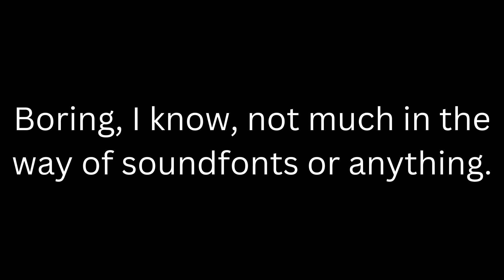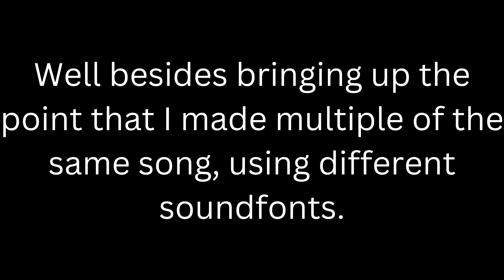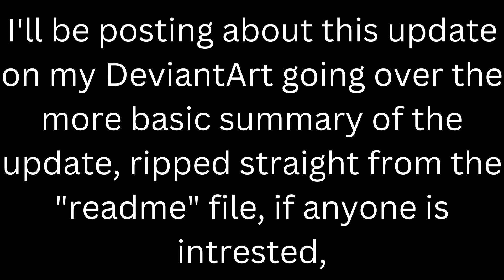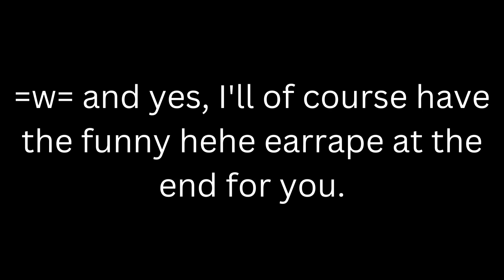Bonifide Midi Collection update 20.